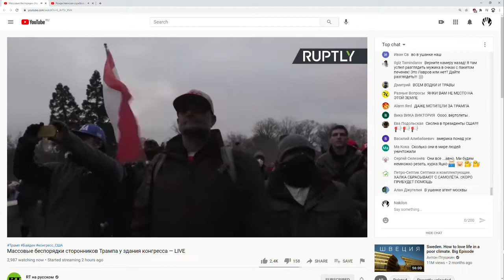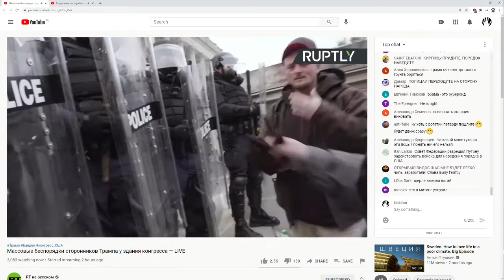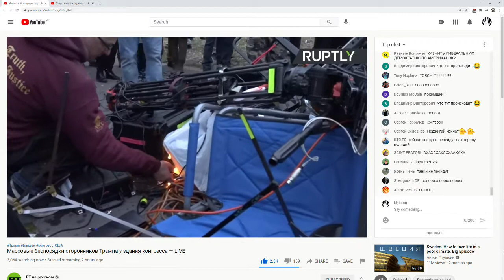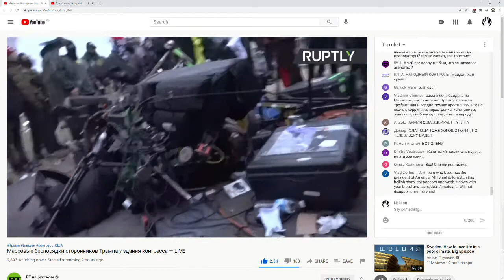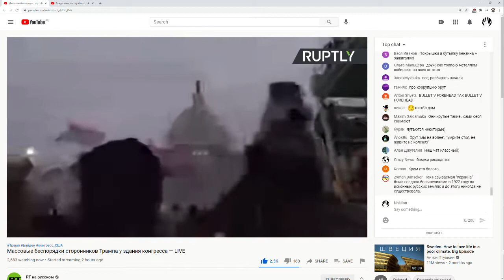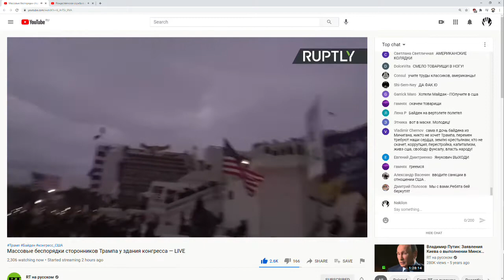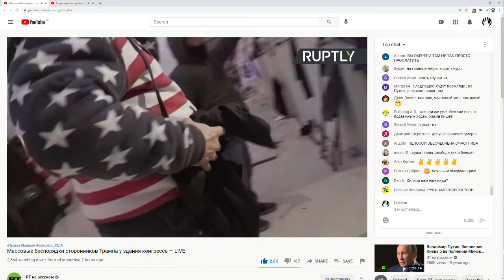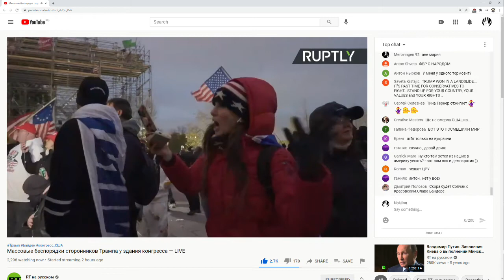Capitol protests and Orthodox Christmas streamed by RT in parallel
Felt like some Stanley Kubrick movie.